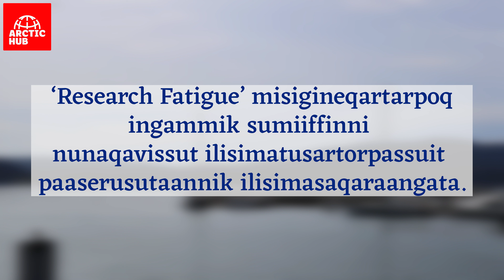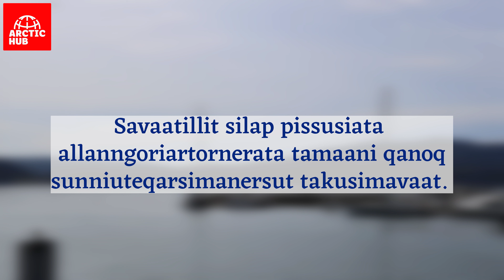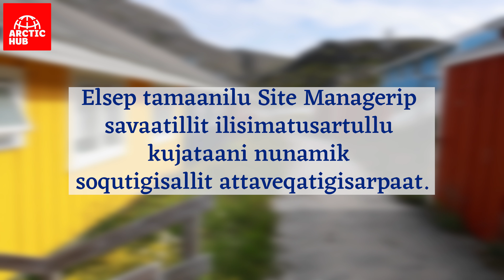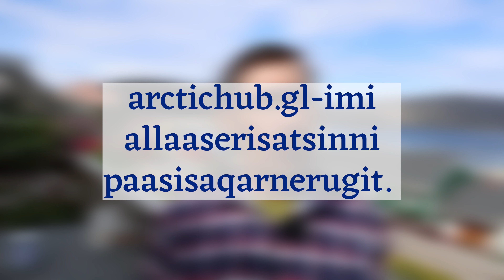Ilisimatusartut nunatta kujataanut tikiussorput: Piffissartornarput isumalluutinillu atuinarlutik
Kujataani savaatillit ilisimatusartorpassuarnik tikeraartartunik ikiuisarnerminnit artorsinneqarnaveersaarnissaat Innovation South Greenlandip sulissutigaa.

Allattoq Sara Kirstine Hald